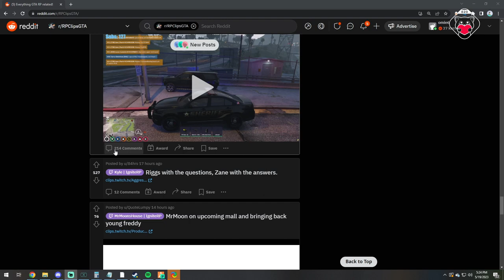Omie react to Him Clapping Cop | Gulag Gang Nopixel WL | GTA5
Omie react to cop get clapped by him